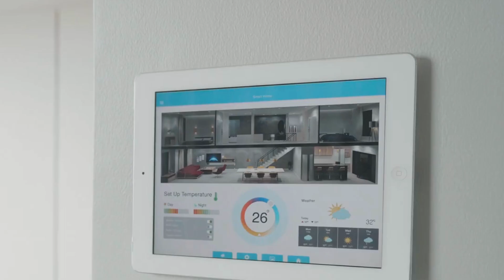Diodes Incorporated's story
Diodes Incorporated delivers high-quality semiconductor products to the world's leading companies. As a broad-based semiconductor manufacturer, they provide an expanded portfolio of discrete, analog, and mixed-signal products combined with leading-edge packaging technology.